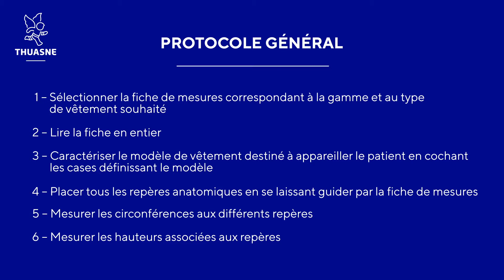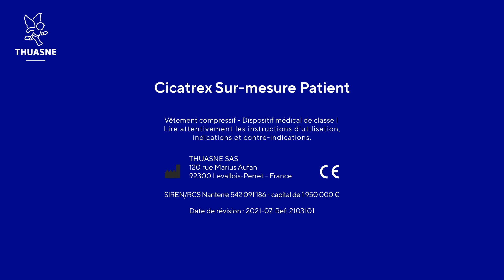Thuasne - Cicatrex Sur-Mesure Patient – Tête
Cicatrex Sur-mesure Patient - Vêtement compressif - Dispositif medical de classe 1 - Lire attentivement les instructions d'utilisation, indications et contre-indications.
THUASNE
120 rue Marius Aufan
92300 Levallois-Perret - France
Date de révision : 2021-07. Ref: 2103101
Thuasne SAS - SIREN/RCS Nanterre 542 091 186 - capital de 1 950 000 euros - 120, rue Marius Aufan 92300 Levallois-Perret (France)